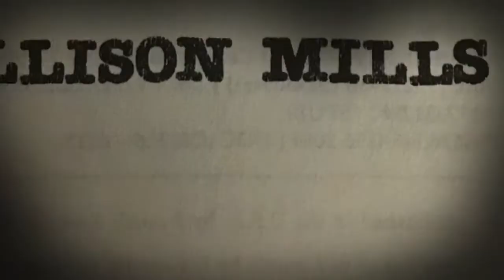The Ghost Collector By Allison Mills